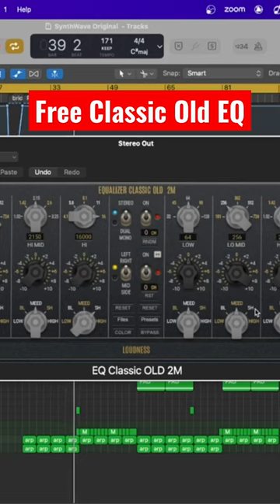Free Mastering Eq Classic Old Emulation of EMI Tg12412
EQ classic Old 2M emulation of EMI TG12412 , this plug in is a recreation of the analog equipment.
This Plugins are developed by PseudoStereo YURI Semenov (Indipendent developer based in Russia).
The EQ Classic OLD 2M plugin is an "enhanced" version with more capabilities, functions and features of the EQ Classic OLD. These equalizers capture the tonal character of the TG12412 analog mastering equalizer, from Abbey Road Studios. Information: "This equalizer is deeply rooted in the tradition of EMI equalizers, starting in 1954 with the RS56 EQ, continuing with the TG12345 EQ from 1969, and finally the TG12412 EQ from 1972."

The four bands of this equalizer include five switchable frequencies, which are different for each band, there is no overlap. It offers five different filters (2 Shelving type & 3 Bell type): marked as LOW-BL-MED-SH-HIGH. Low and High filters refer to Shelving type filter configuration, Med (Medium), BL (Blunt) and SH (Sharp) filters are Bell type filters. And we can boost or attenuate these in a range of +/-10 dB.